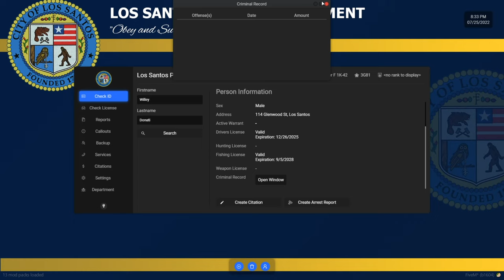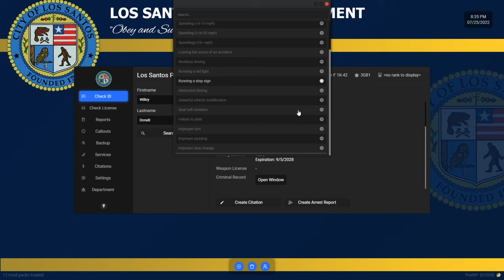Out Patrolin | Department of Central RP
Welcome back to another DOCRP Episode we do some more partoling